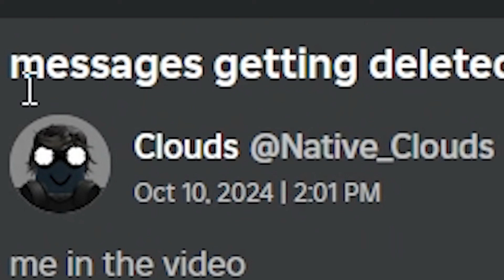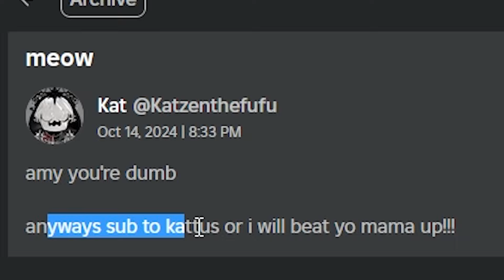The Last Roblox Messages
I asked you guys to message me. as today, Roblox is deleting user to user messages.

-+-+- Description -+-+-
This section is meant for people who wanna either read what this video is about
or for the youtube algorithm to glance over what this video is about:

Roblox is removing messages, but keeping the ones roblox sends you. as of today, messaging another user is impossible. This video is meant to be as a memorial of this roblox feature